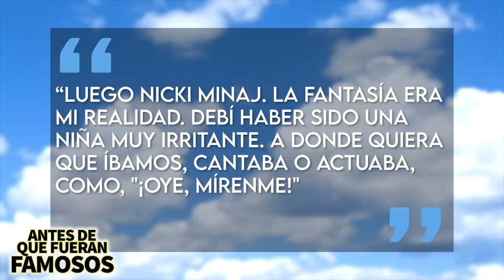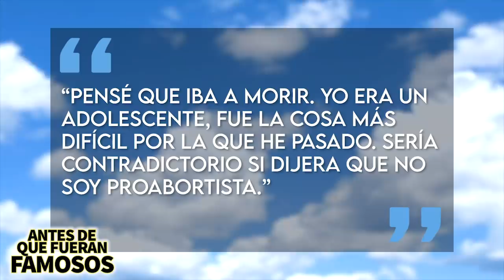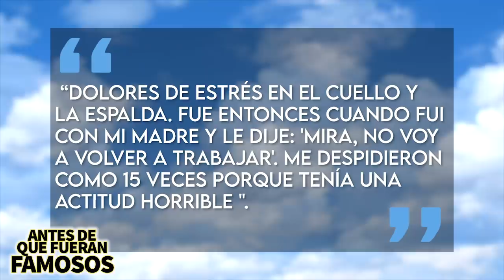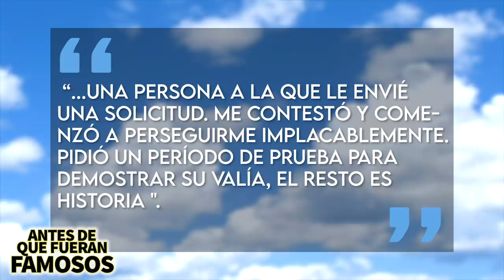Nicki Minaj | Antes De Que Fueran Famosos | Biografía Actualizada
Desde que Nicki Minaj entró al juego del rap ha colaborado con los más grandes y ha tenido mucho éxito desde Tusa con Karol G, pasando por el remix de Say So con Doja Cat a Trollz al lado de 6ix9ine, canciones que la han posicionado en los primeros lugares de las listas. Pero la vida de esta mujer no ha sido fácil y en este video les traigo su biografía actualizada en español porque esto es Antes De Que Fueran Famosos.